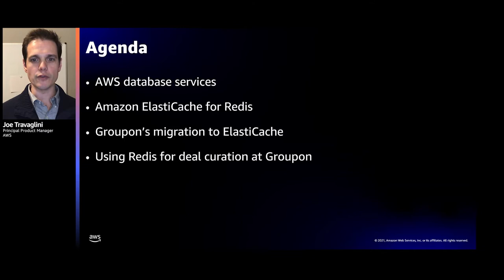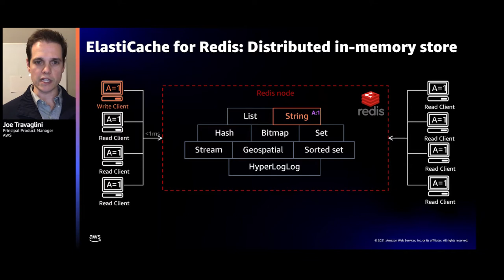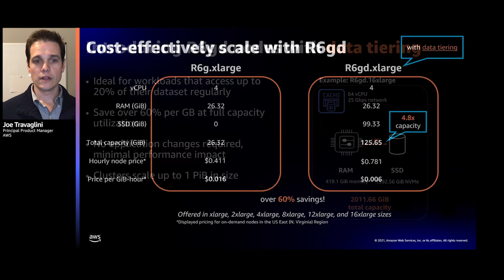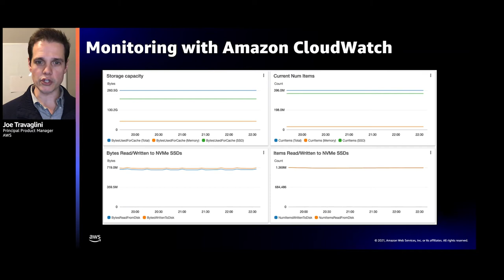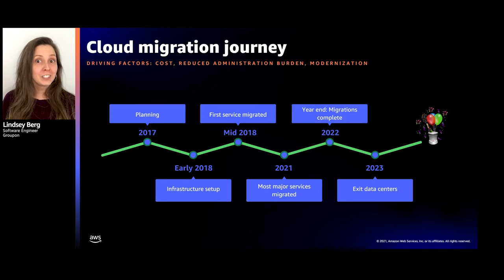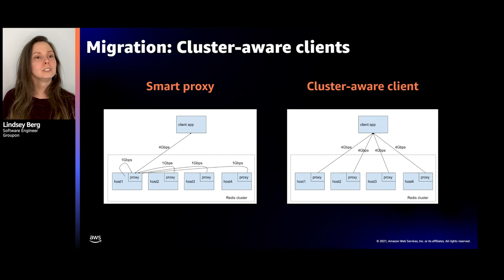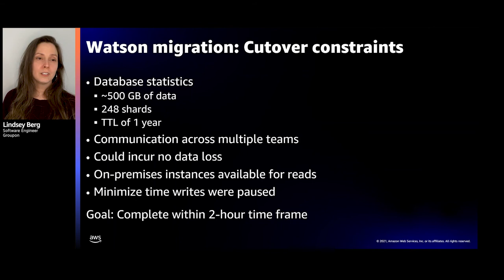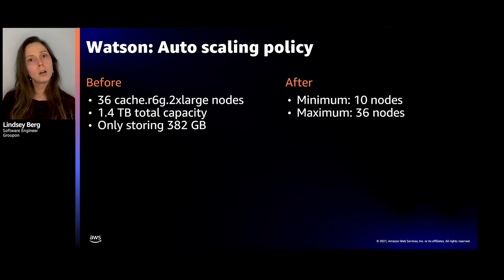AWS re:Invent 2021 - Deep dive on Amazon ElastiCache for Redis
Amazon ElastiCache for Redis is a fully managed, in-memory caching service to boost application performance with microsecond latency. Redis has been the most-loved database engine on Stack Overflow for five consecutive years because it provides flexible data structures and the low latency and high throughput that only memory can provide. Learn about the key features of ElastiCache for Redis and its latest launches. Plus, hear directly from Groupon about how it migrated its self-managed Redis workloads to ElastiCache and dive deep into how Groupon uses ElastiCache for deal curation.